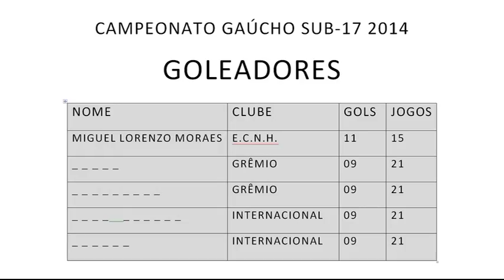Miguel Morais 2016 - Melhores Momentos